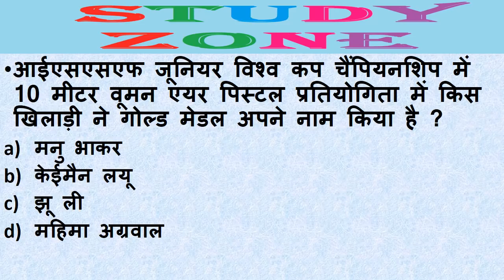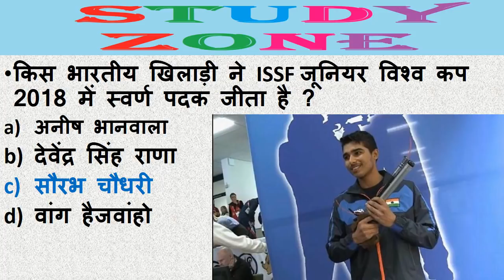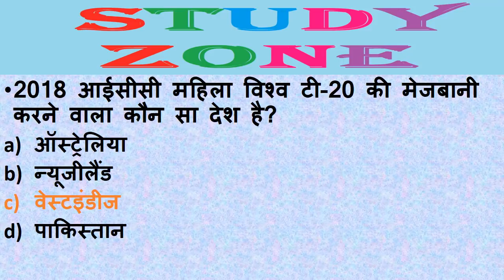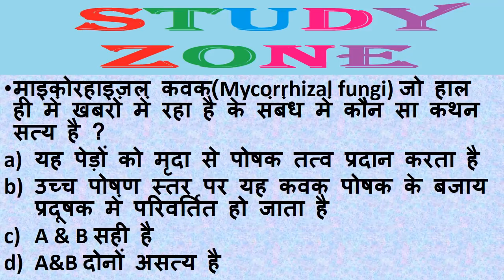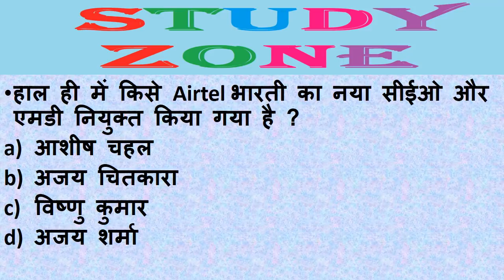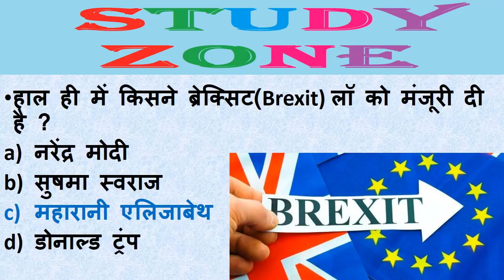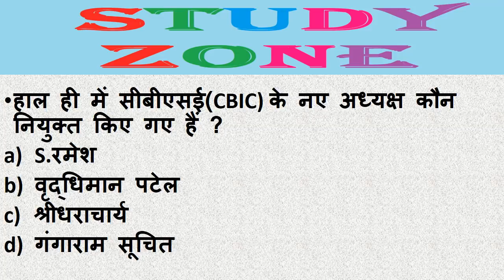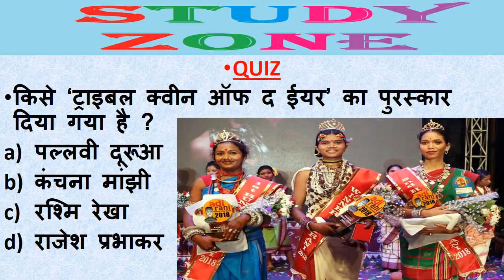Next Dose #8 | 28 June 2018 Current Affairs | Daily Current Affairs | Current Affairs In Hindi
28 जून 2018 Daily Current Affairs booster|| करेंट अफेयर्स जून 2018 || टारगेट गवर्नमेंट जॉब STUDY ZONE